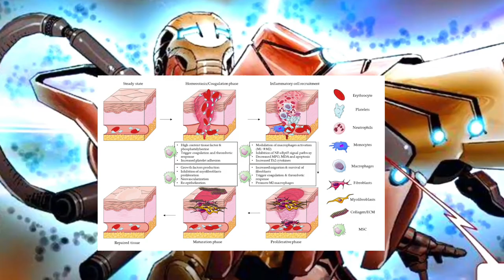Top 5 Highly Advanced Armor of Iron-Man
Iron Man's armor is a fictional powered exoskeleton appearing in American comic books published by Marvel Comics. It is built and worn by billionaire Tony Stark when he assumes the identity of the superhero Iron Man.

What is the history of Iron Man's armor?

A war prisoner, Tony Stark was forced to create a weapon by the Communist leader Wong Chu. He called Chu's bluff and outfitted a suit of armor with several technologies he had already been perfecting and thus the Iron Man Mark I armor was born.

ignore tags ______________________________
Iron Man
Spider-Man
Captain America
Hulk
Thor
Black Panther
Black Widow
Captain Marvl
Hawkeye
Doctor Strange
Wolverine
Ant-Man
The Daddy'sExplained is a web channel intended to promote
cinema through films review, interviews, discussions, video
essays and analytical compilations. It is intended primarily
for the purpose of encouraging informed discussions,
criticism and review of cinema and towards such purpose
the programs use short extracts of cinematograph films,
sounds recording and photographic works. These clips
and extracts are of a minimal nature and the use is not
intended to interfere in any manner with their commercial
exploitation of the compete work by the owners of the
copyright. The use of works are in compliance with the fair
dealing exception provided under Sec. 52 of the Copyright
Act, and we asset our use of the works under the
exception provided for criticism and review.